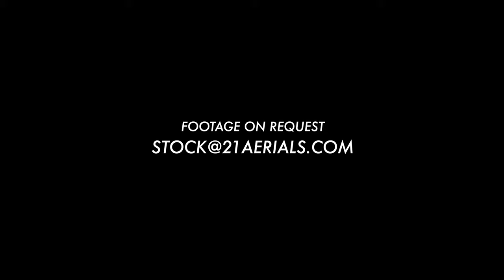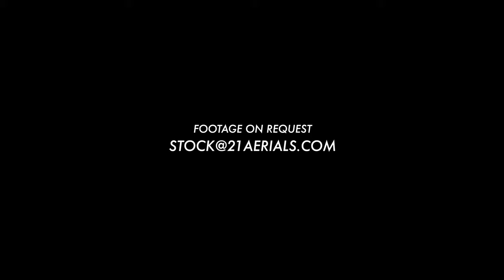19 Minutes of Greek Island MILOS Beautiful Aerial Stock Video Footage in 4K